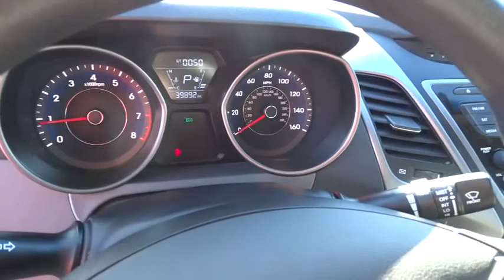2014 Hyundai Elantra Reno, Sparks, Lake Tahoe, Mammoth, Northern Nevada PH1806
2014 Hyundai Elantra

Elantra SE, 4D Sedan, 1.8L 4-Cylinder DOHC 16V Dual CVVT, 6-Speed Automatic with Overdrive, FWD, and Harbor Gray Metallic. If you're looking for an used vehicle in great condition, look no further than this 2014 Hyundai Elantra.  You won't need to get out your tools for a long, long time when you drive this puppy home. There aren't any used vehicles more reliable than a Hyundai, unless it's a Hyundai with low mileage like this 2014 Elantra. This vehicle has the balance of the manufacturers warranty that still applies!!